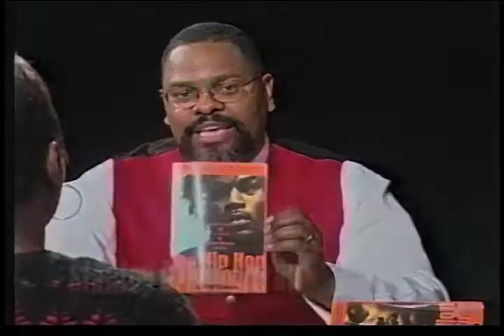The Ink Spot w/Stanley G. Robertson-The Hip Hop Generation by Bakari Kitwana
The Ink Spot w/Stanley G. Robertson discuss the book The Hip Hop Generation by Bakari Kitwana